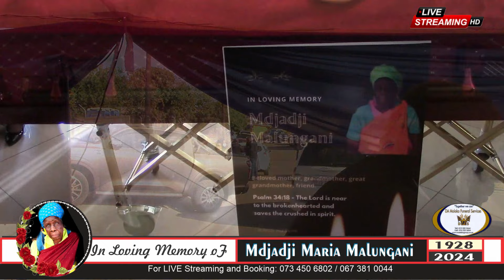FUNERAL SERVICE OF MALUNGANI MDJADJI MARIA @ Elim Watervaal 2024-06-22. SUBSCRIBE IS FREE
Note : Original Video created by Nwabeku Pictures CH450 which means we own it's right 100% as long as we are the one who produced original one and please subscribe for more videos watch share and don't forget to leave a comment.
No YouTuber is permitted to download the videos and reupload them on their own YouTube Channels.
Watch your video in YouTube